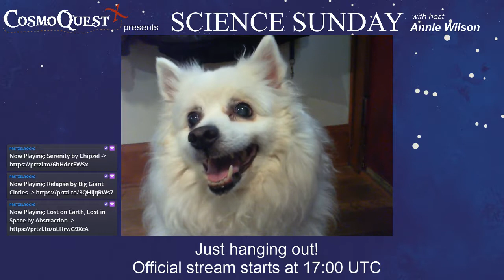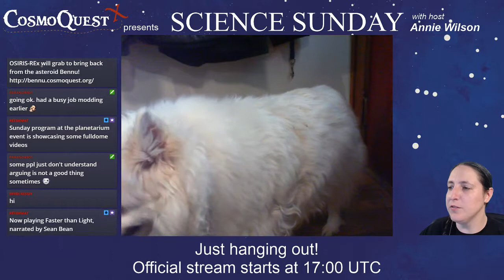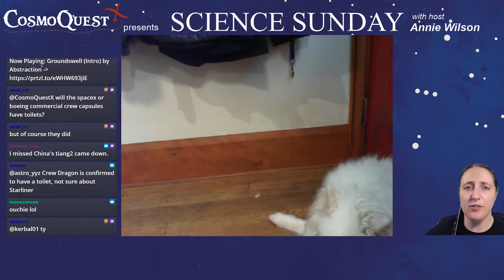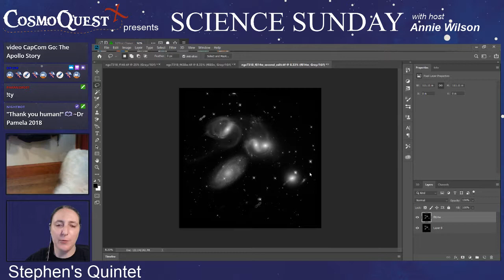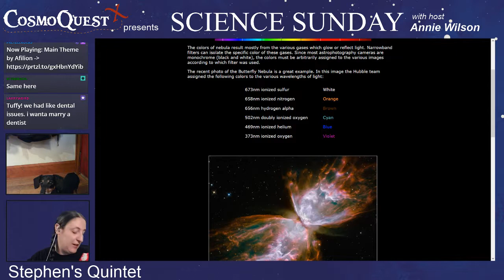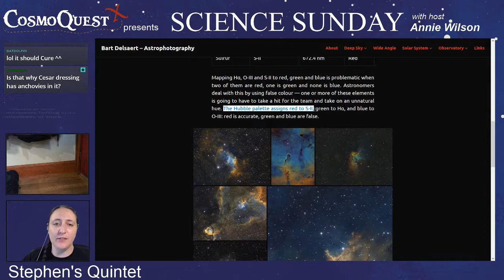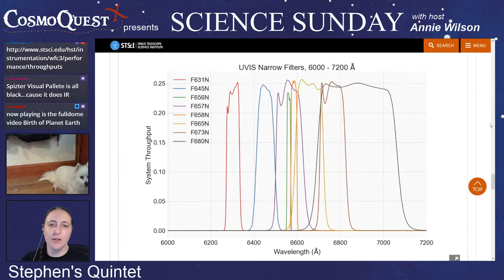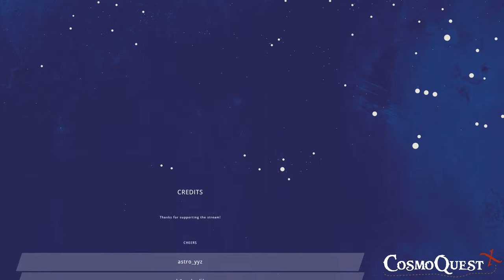Astro Office Hours: Annie Wilson 07/28/2019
Science Sunday with Annie - Colorizing Stephen's Quintet